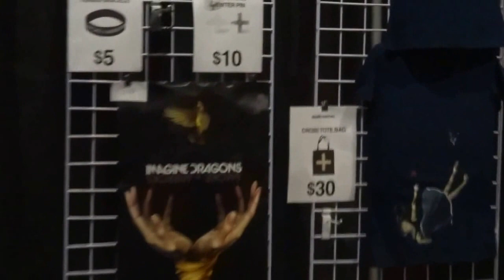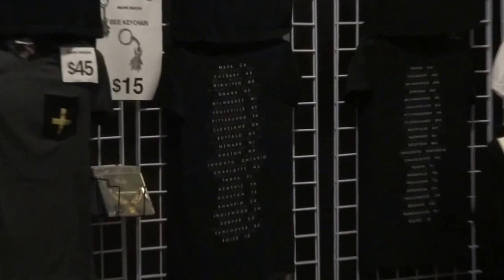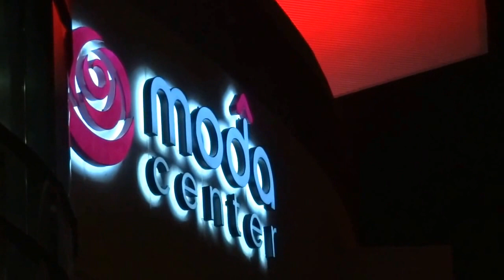Fans exit Moda Center in Portland Oregon after Imagine Dragon Smoke and Mirrors show 2015-06-03